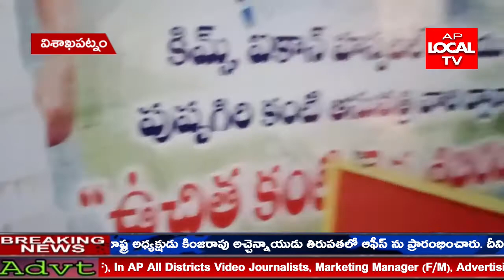విశాఖ డైరీ సబ్బవరం పుష్పగిరి కంటి ఆసుపత్రి ద్వారా ఉచిత కంటి వైద్య శిబిరం